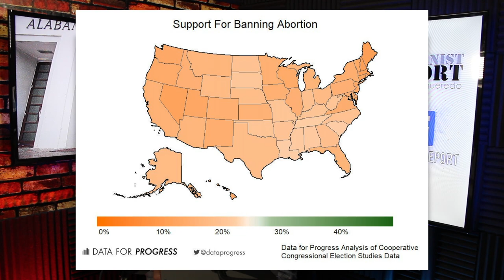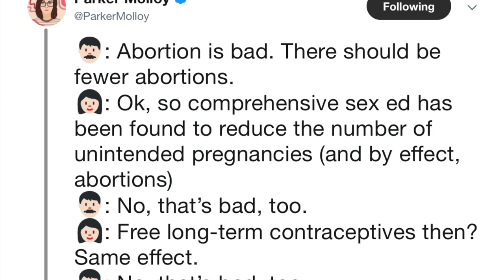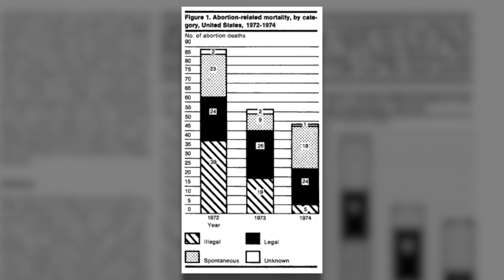Alabama Officially Bans Abortions (No Exceptions for Rape or Incest Victims)